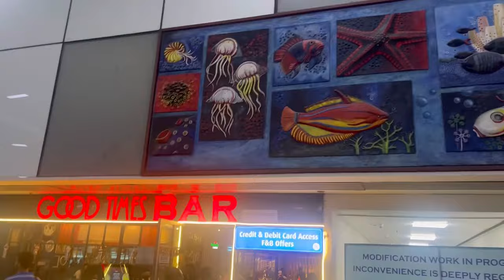Goa Dabolim Airport